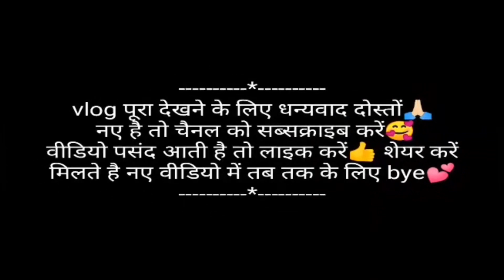ससुराल जाने के लिए फौजी साहब की खुशी😂 || Janki joshi || Lifestyle Vlog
Me Uttrakhandi, Haldwani, Nainital, district Se hu

👉 मैं daily vlog बनती हूँ
👉 मैं बहुत मैहनत करती हूँ पर कोई सफलता नहीं मिल रही hai
👉 मैं अब demotivate हो रही हूँ
👉 मैं भी चाहती हूँ की एक अच्छी youTuber बनू और आगे बड़ू
👉 पर कोई साथ नहीं देता
👉 मुझें आगे बड़ने मैं मेरी मदत करे
👉 YouTube पर पहली बार हैं